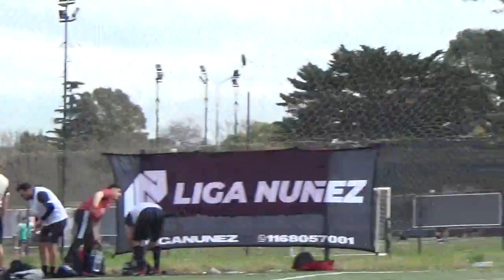PORTO CF VS RIPLASAN - LigaNuñez - Clausura SLS - 6/8/2022